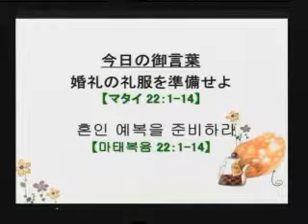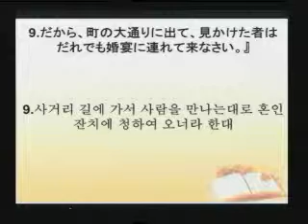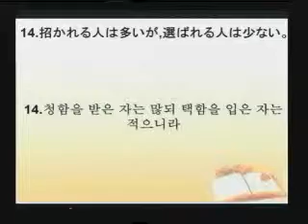2014-02-16 혼인 예복을 준비하라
제목: 혼인 예복을 준비하라

題目： 婚礼の礼服を準備せよ
本文： マタイ 22：1-14